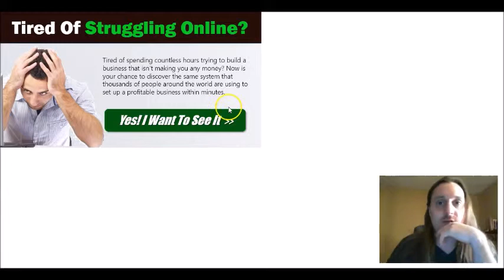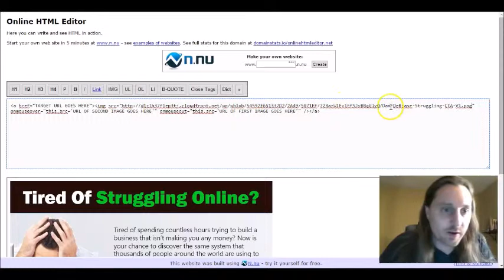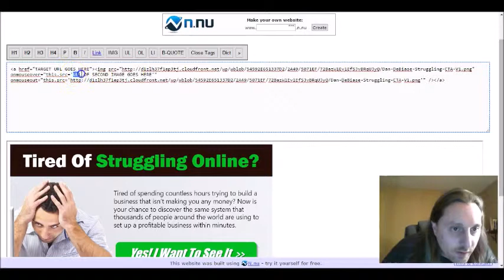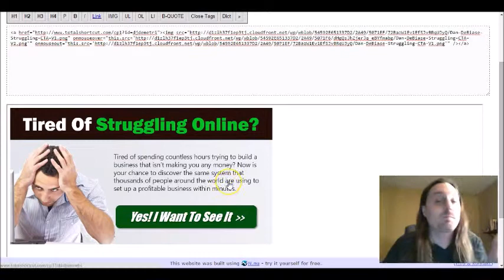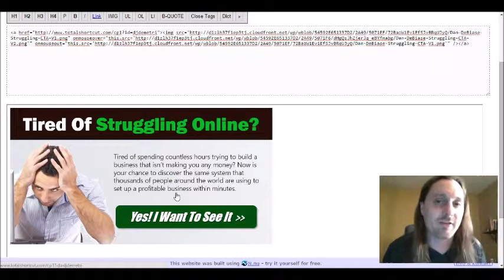How To Make A Mouseover Image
If you know someone else who would like it, SHARE it.
for more cool stuff!

-Dan